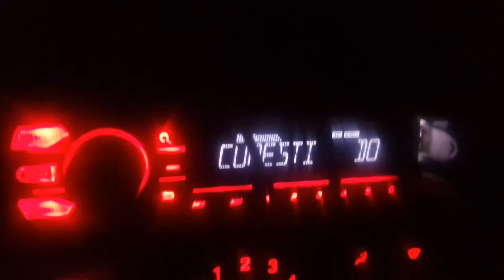Doar Dinamo Bucuresti